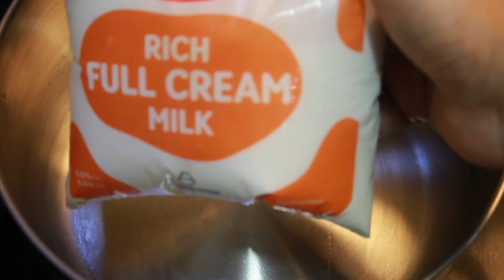బెంగాల్ రసగుల్లా | Caramel Rasgulla | Soft and Spongy Rasogolla|Kolkata Style|Easy to prepare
Silpa's Kitchen !!